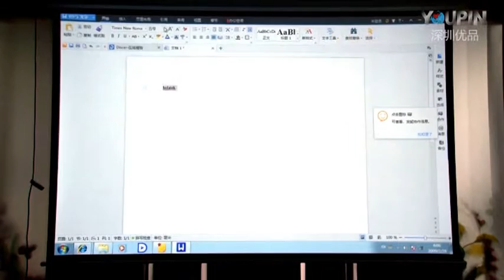My Edited Video